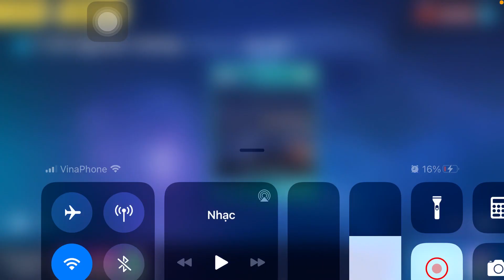Honkai impact. Cái event cuối bản hơi chán, sắp tới là khoảng thời gian khó khăn để ra clip ròi đây